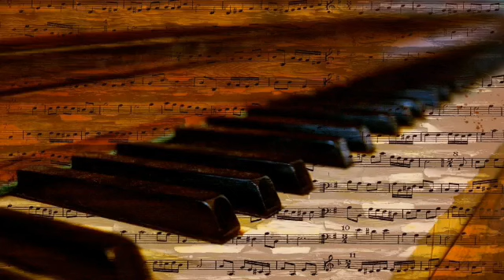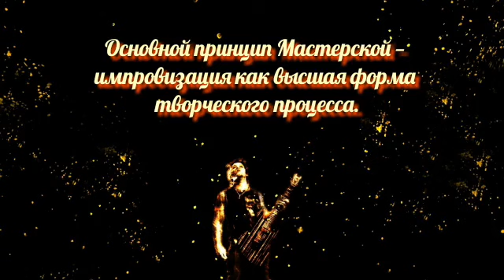Jazz Club «ViktorJazz» №595 Space Fusion classical waltz improvisation music by Viktor Anokhin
ИНСТРУМЕНТАЛЬНАЯ МУЗЫКА Джаз-клуб «ViktorJazz» импровизация №595 Slow waltz  + MODERN JAZZ +  classical improvisation = Space Fusion Jazz труба + вибрафон + electric piano + саксофон =  classical improvisation
«Полёт души в импровизациях!!!» Деятель искусств музыкант, композитор Виктор Михайлович Анохин. Музыкальные иллюстрации, зарисовки импровизации авторской музыки в разных стилях и направлениях. Основной принцип Мастерской — импровизация как высшая форма творческого процесса. Приглашаю всех, кто интересуется творчеством автора отправиться в виртуальное музыкальное путешествие в Джаз-клуб «ViktorJazz» на официальном авторском канале. Хочу ознакомить вас с джазовым направлением в музыке. Это прежде всего свободная импровизация и творческий полет в сложной джазовой гармонии и ритмах. Только в одном джазе существует огромное количество джазовых направлений и стилей. Постараюсь вас постепенно ознакомить со всеми направлениями джаза.
Продолжаем знакомиться с историей и развитием джазовой музыки. От классики до современности. Space Fusion Jazz - новое направление в развитии джазовой музыки. Сейчас более сотни импровизаций написано в студии в этом авторском стили. Постепенно опубликую на официальном творческом канале youtube. В настоящий момент Space Fusion Jazz остается пока малоизвестным, но удивительно интересным направлением в развитии музыки, в котором каждый музыкант может полностью раскрыться и найти свой творческий путь.
Что мы знаем о вселенной? Этот вопрос остаётся открытым. Почему? Потому, что нам многое неизвестно. И на сегодняшний день остается тайной. Существует Высший разум Величайший Творец Художник Бог. Библия Синодальный перевод Псалом 88:12 "Твои небеса и Твоя земля; вселенную и что наполняет ее Ты основал."
Откровение Иоанна 4:11 "Достоин Ты, Господи, принять славу и честь и силу: ибо Ты сотворил все, и все по Твоей воле существует и сотворено" Библия — это книга на каждый день. Читать Библию полезно и для обучения, и для исправления и для наставления в праведности (2Тимофею 3:16). Читая Писание и следуя наставлению, мы совершенствуем свою жизнь. Еще лучше изучать Библию — углубляясь в текс, размышляя используя толковые словари.
Познавая и применяя мудрые советы из библии мы совершенствуем свою жизнь. Давайте будем стремиться к совершенству!
Евреям 4:12 "Ибо слово Божие живо и действенно и острее всякого меча обоюдоострого: оно проникает до разделения души и духа, составов и мозгов, и судит помышления и намерения сердечные."
Приглашаю всех в Творческую мастерскую автора. Приятного отдыха и путешествия в мир музыки и красоты!!!